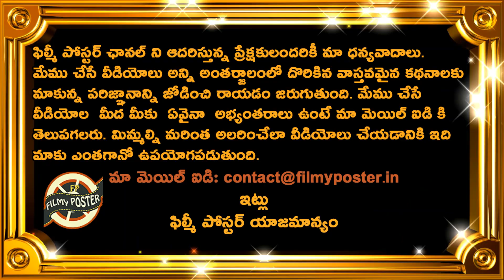Big Hitter To Join RCB Team|Good News To RCB|RCB 2022|IPL 2022 Latest Updates|Filmy Poster